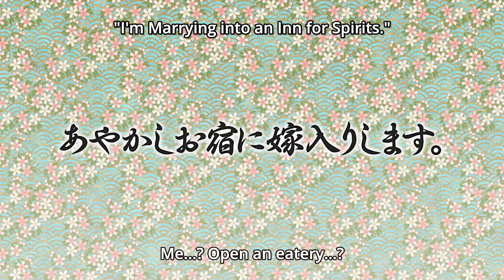Kakuriyo no Yadomeshi Episode 1 End Scene